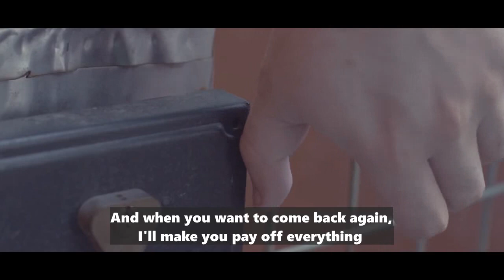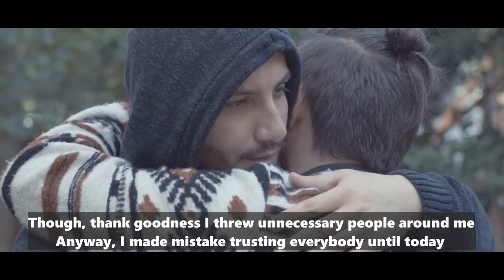Sokrat ST - Korkularıma Dair (English Subtitle)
▶ The videos are not for profit. I want to introduce this music, which I have been listening to since childhood, globally. I also improve my English.
If you have a request song, just write it in the comment.

▶ Videolar herhangi bir kar amacı gütmemektedir. Çocukluktan beri severek dinlediğim bu müziği, küresel anlamda tanıtmak istiyorum. Aynı zamanda ingilizcemi geliştiriyorum. Telif olarak bir sıkıntı varsa benimle iletişe geçmeniz dahilinde video kaldırılacaktır.
İstek bir şarkınız varsa yoruma yazmanız yeterlidir.